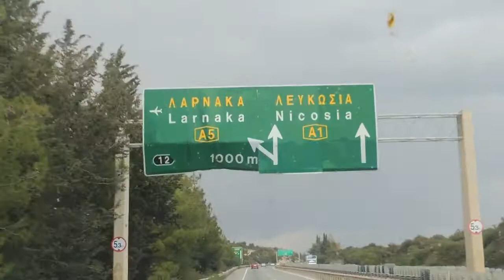Кипр. Лимасол и дороги Кипра. Cyprus. Limassol and the roads of Cyprus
Февраль 2019 г.